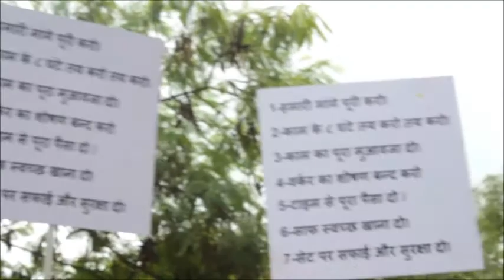STRIKE AGAINST JD MAJETHIA!!